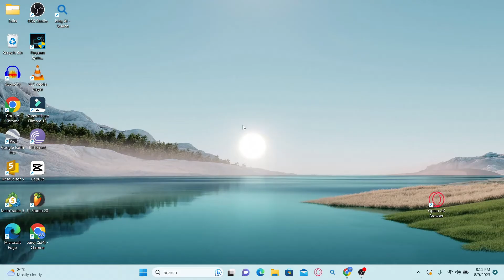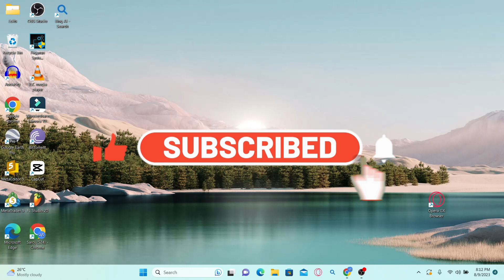Dollartree Employee Login: How to Sign in Dollar Tree Employee Account on PC?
Are you a Dollar Tree employee looking to access your employee account but unsure where to start? Look no further! In this comprehensive tutorial, we'll walk you through the step-by-step process of logging into your Dollar Tree employee account. Whether you're a new employee or just need a refresher, we've got you covered.

0:00 Intro
0:09 Dollartree Employee login Tutorial
0:58 Outro